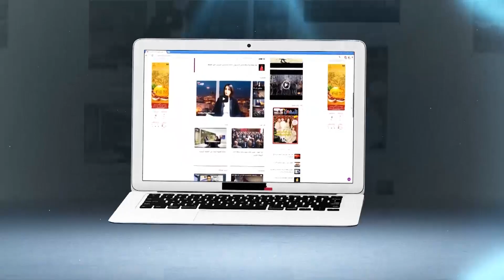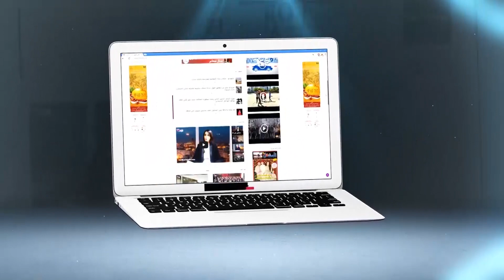مزوار لشوف تيفي:كنتأسف على الخطاب السياسي لي راج فالحملة الانتخابية